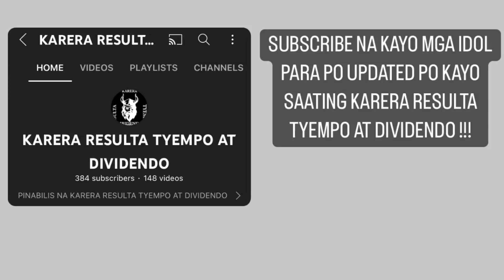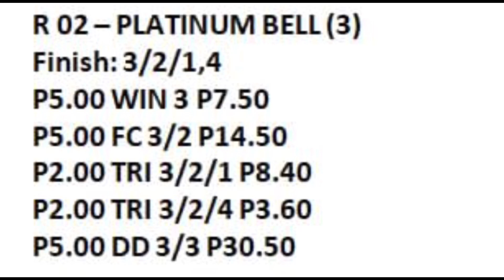PLATINUM BELL x BELEIVE IN ME x FLAIR BOTTOM AUGUST 3 2022 RACE 2 WINNER /SANLAZARO LEISUREPARKPARK